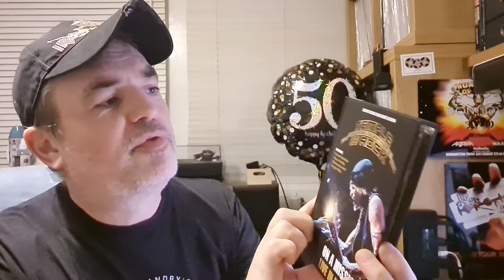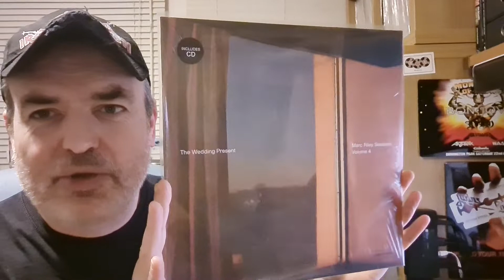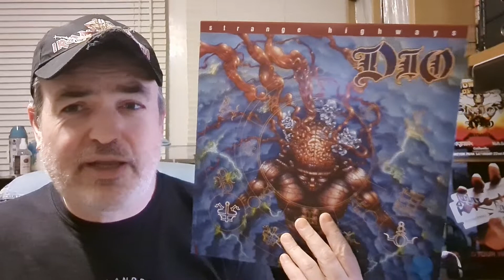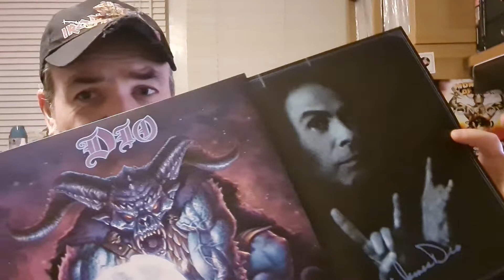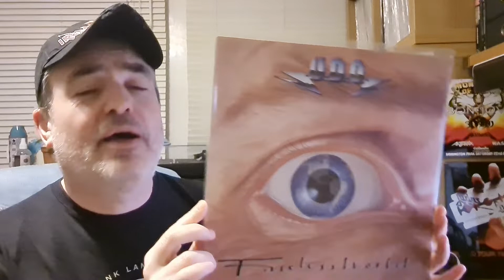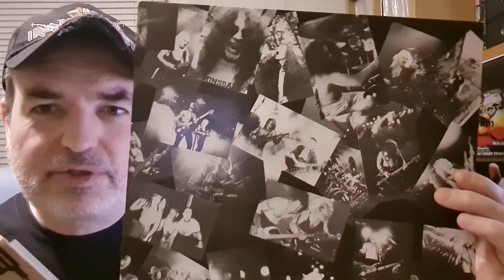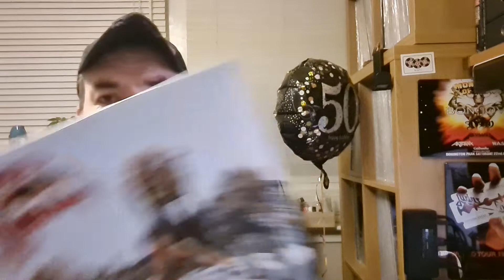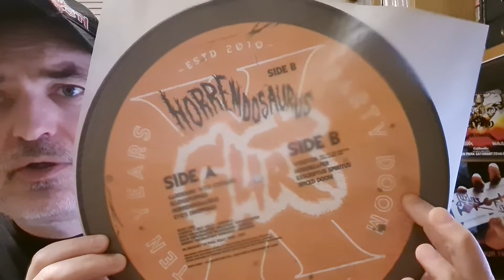Happy Birthdig Vinyl Haul 2021 | Rock and Metal Collection Update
Another year older another dig wiser. Look at all the lovely things I got...